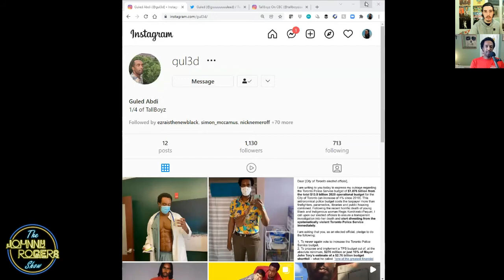#24 Patience Ft. Guled Abdi | The Johnny Rogers Show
Guled Abdi (@gul3d) is a Toronto based comedian, actor, writer and 1/4 of the multi-award winning sketch troupe TallBoyz II Men. He's performed at OFF-JFL, Montreal Sketchfest and the Toronto Fringe Festival. Plus the CBC show Tall Boyz is back for a third season to explore everything from infant sleep training to the country's national sport.